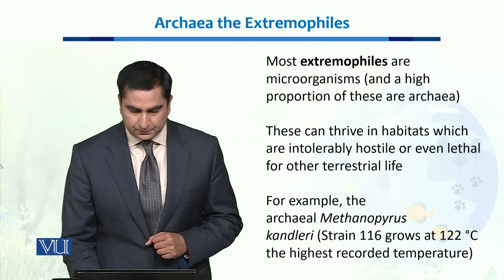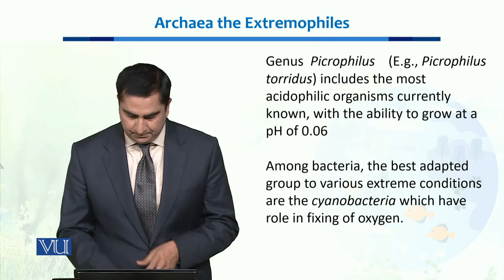Archaea the Extremophiles | Ecology, Biodiversity & Evolution-II | BT201_Topic010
BT201-Ecology, Biodiversity & Evolution-II
Topic010: Archaea the Extremophiles
by Dr. Muhammad Arshad Malik